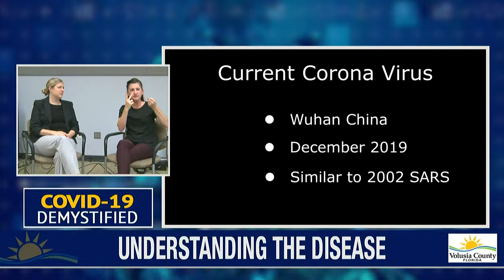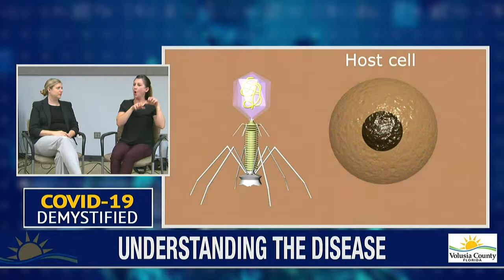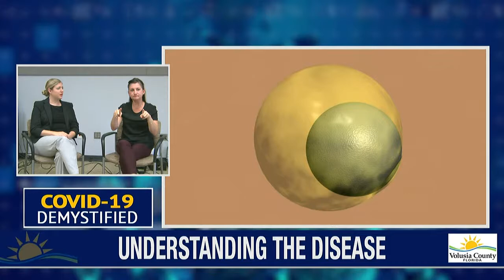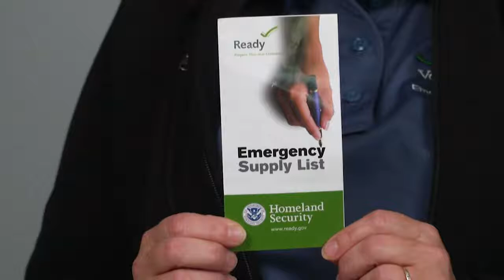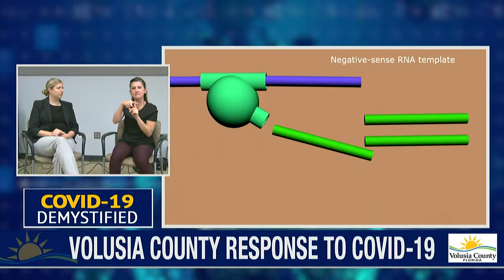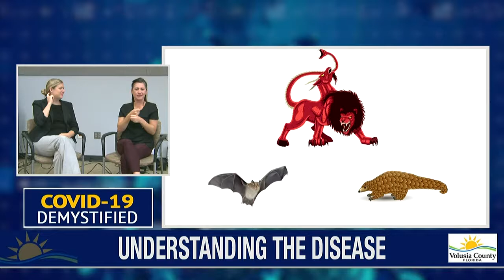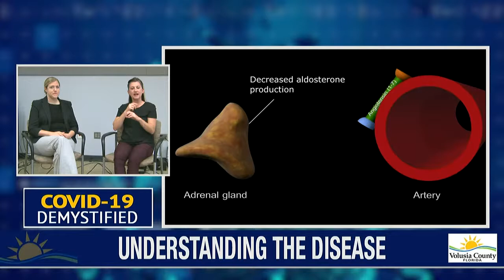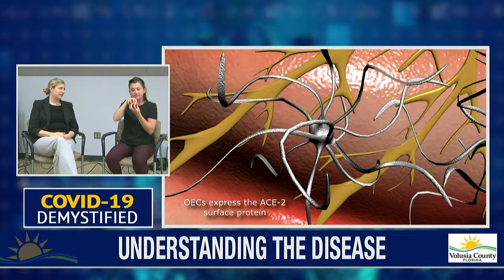VolusiaCountyInfo Live Stream